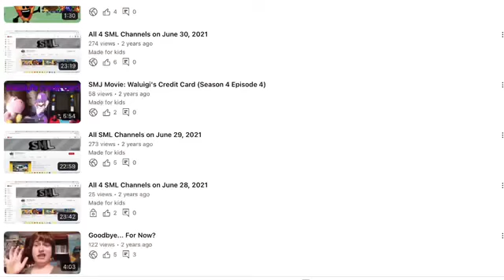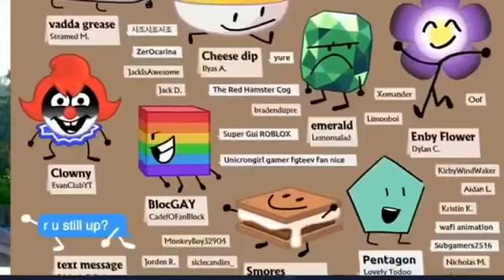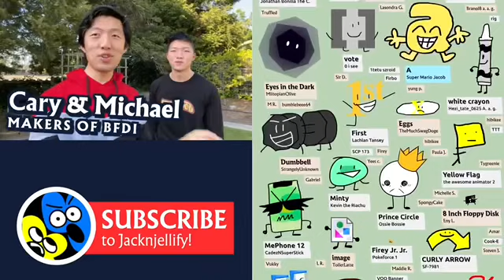I Don’t Feel Like I Wanna Make YouTube Videos Anymore (Update On What’s Going On)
Here’s why I haven’t been uploading that much anymore and why my new videos are really short and what I’ve been doing now, Don’t worry I’m not quitting YouTube, I’m still gonna make YouTube videos, I just need to think of a way on how I can make my videos much more in content and schedule them in its dates so that I won’t have to upload that much in a long time, anyways I’ll try to think of a way on what I can do.